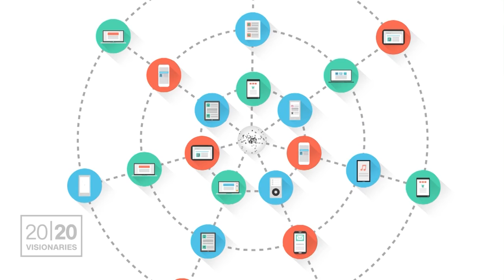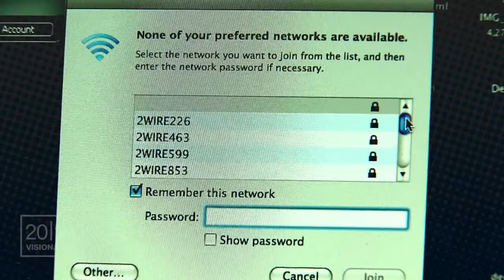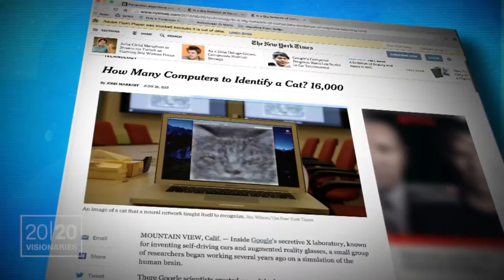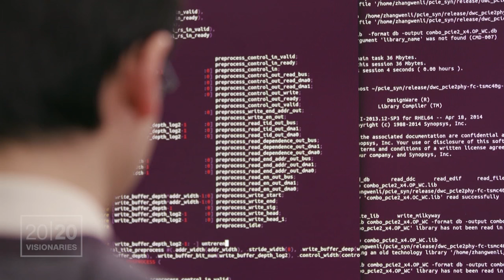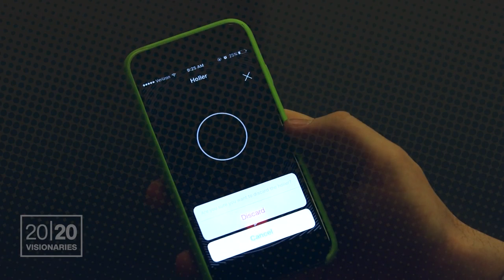Teaching computers to think for themselves, and other fut...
Engineers make predictions for their technologies in 2020: Computers that understand your emotions and refrigerators that can communicate with the rest of your home without batteries.